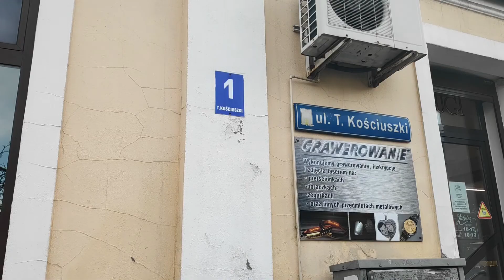MINUTA Z WŁOCŁAWKA: Ul. Kościuszki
MINUTA Z WŁOCŁAWKA to cykl materiałów wideo przygotowanych przez portal DDWloclawek.pl. W trwających ok. minutę filmach będziemy pokazywać ujęcia z miasta i ciekawych wydarzeń.